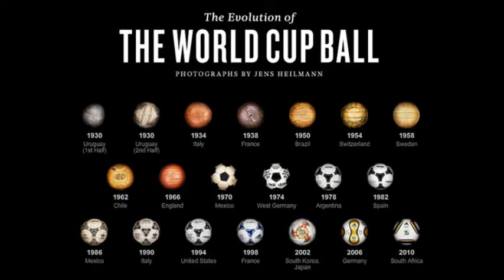Sorriso soccer gallery story.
...e sei un particolare dentro il quadro generale che vorrebbero ma non possono ignorare... C'è sempre una canzone per caso o per fortuna!